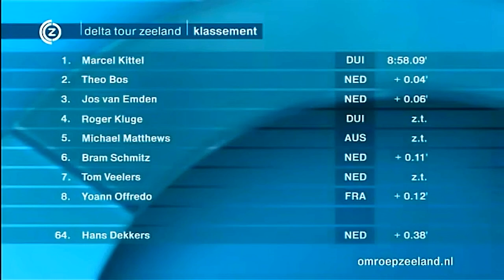Tribute to Marcel Kittel UCI EuropeTour 2.1 Delta Tour Zeeland Stage 2